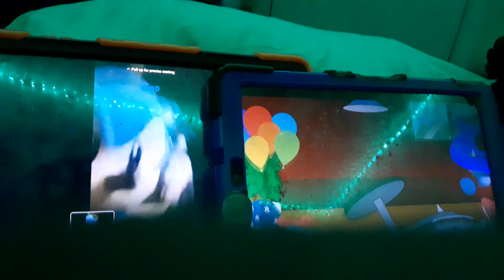Sonic Reacts To Dark Goomba Ruins Birthday.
Sonic Is Ruined For Dark Goomba Ruined Birthday!!